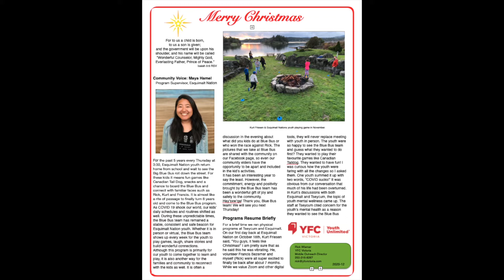YFC Video For Website